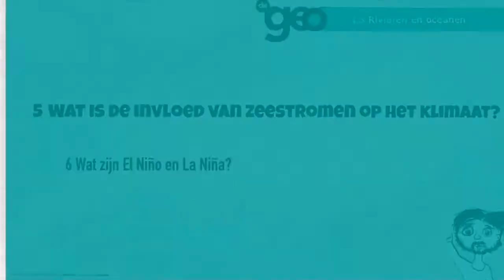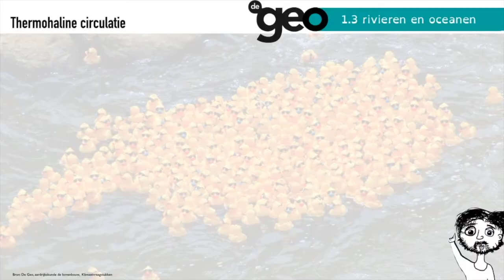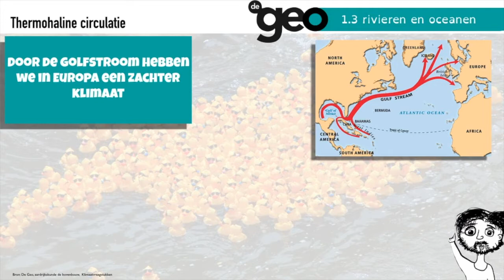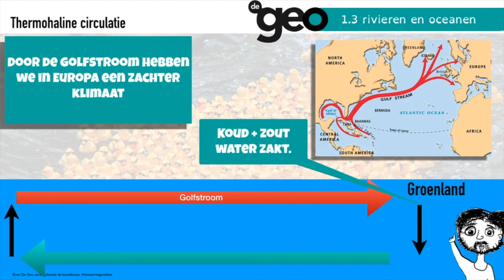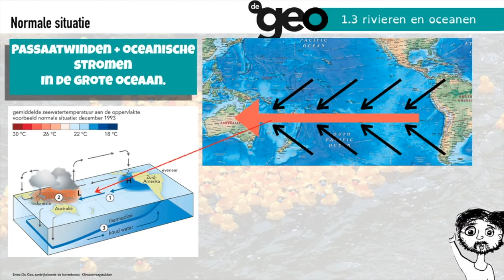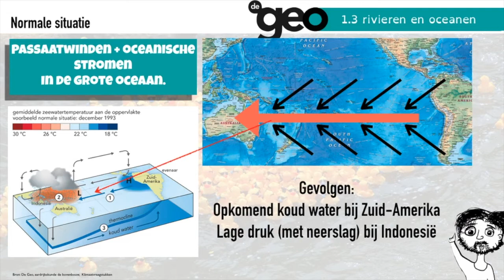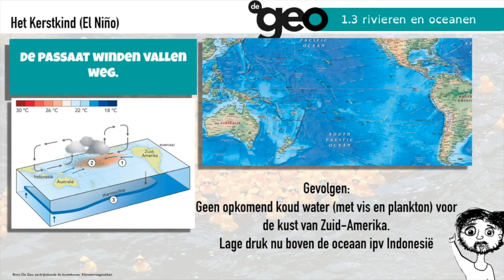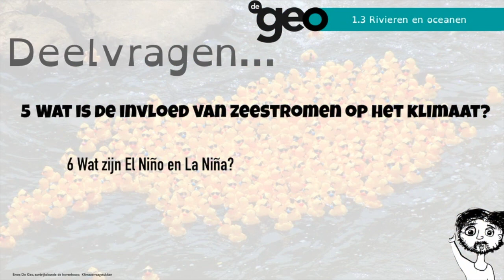De Geo bovenbouw vwo (5e editie) Klimaatvraagstukken §1.3 Rivieren in de oceanen